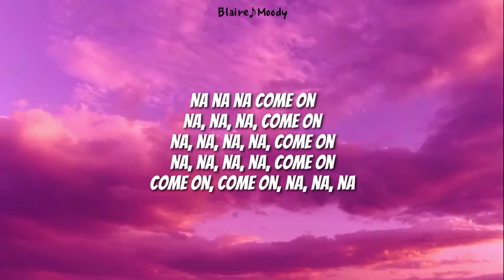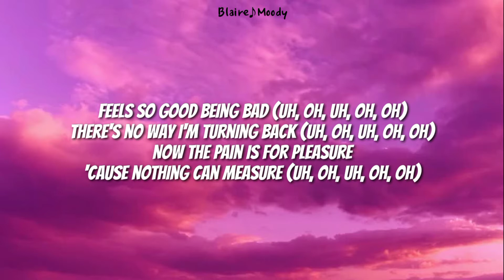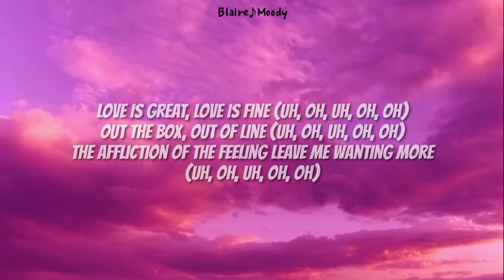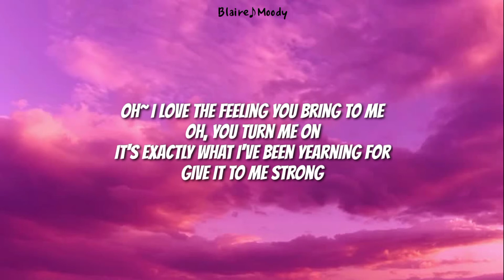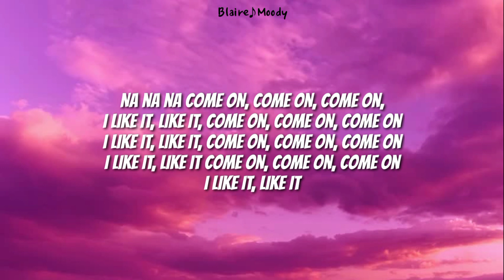S & M - Rihanna | Lyrics | 🎶 Cause I May be bad but I'm perfectly good at it 🎶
• Click the 🔔 to get notified when a new video is up.

I'm just the one who edited this video.